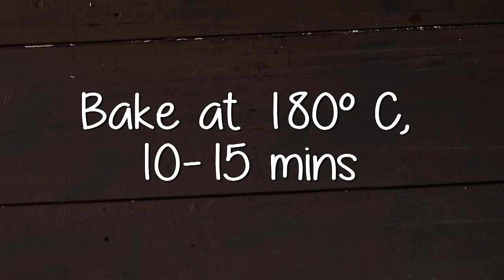Chocolate Mint Cookies | Sanjeev Kapoor Khazana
Cookies flavoured with mint and dipped in melted chocolate. Watch this video to find out how to make this recipe.

CHOCOLATE MINT COOKIES

Ingredients

½ cup chopped dark chocolate
15-20 fresh mint leaves, chopped
1½ cups butter
1 cup powdered sugar
2 cups refined flour
1 cup rice flour

Method

1. Preheat oven to 180° C. Line a baking tray with silicon mat.
2. Cream together butter and powdered sugar in a bowl using an electric beater.
3. Add mint leaves, sieve in refined flour and rice flour, mix and whisk well. Mix the mixture till well combined.
4. Divide the mixture into equal portions, shape into balls and lightly flatten. Place on a baking tray.
5. Put the tray into preheated oven and bake for 10-15 minutes. Remove from oven and cool.
6. Take dark chocolate in a microwave proof bowl. Place the bowl into the microwave and heat for 30 seconds. Remove from microwave, mix well till melts and bring down to room temperature.
7. Coat the top of each cookie into melted dark chocolate, place on the tray and let the chocolate half sets. Use the back of a fork to create a pattern.
8. Serve.